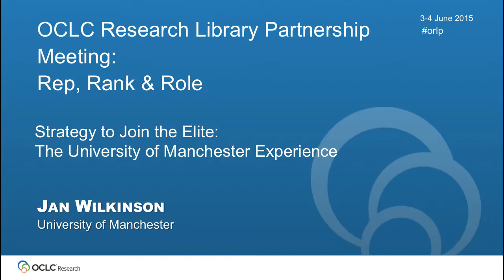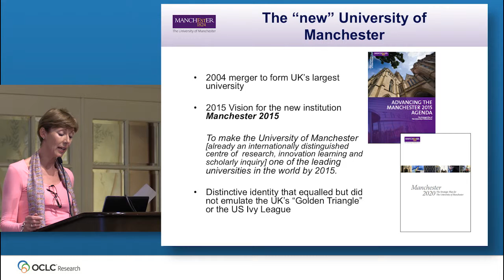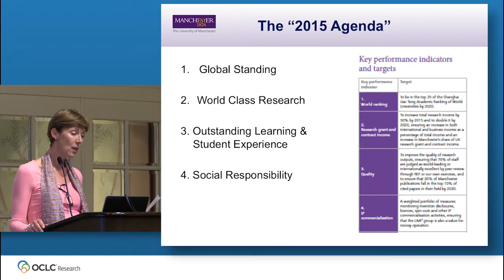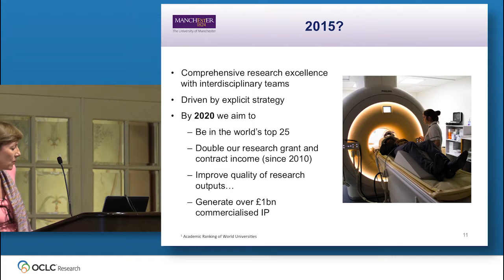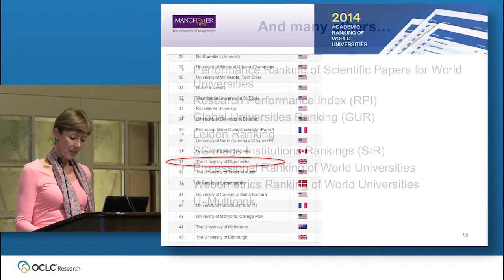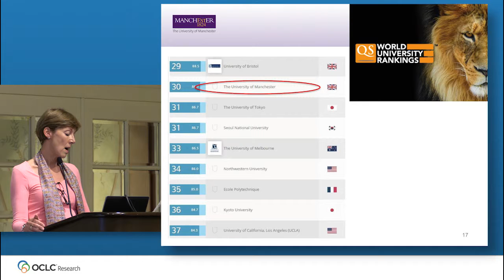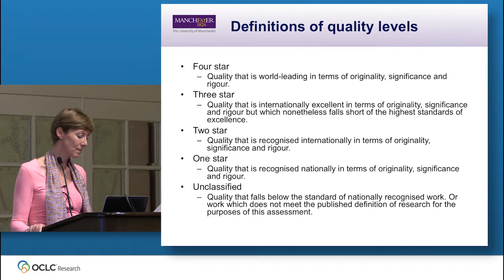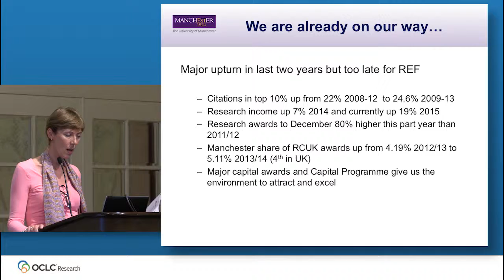Strategy to Join the Elite: The University of Manchester Experience by Jan Wilkinson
This is a recording of the Strategy to Join the Elite: The University of Manchester Experience presentation by Jan Wilkinson, University Librarian and Director of the John Rylands Library, University of Manchester, during the OCLC Research Library Partnership Rep, Rank & Role meeting "University Ranking: The Quest to Advance" plenary that took place in San Francisco 3-4 June 2015. In this presentation, Ms. Wilkinson shares a case study about the University of Manchester's efforts to become one of the leading universities in the world by 2015. Download the slides and learn more about this event